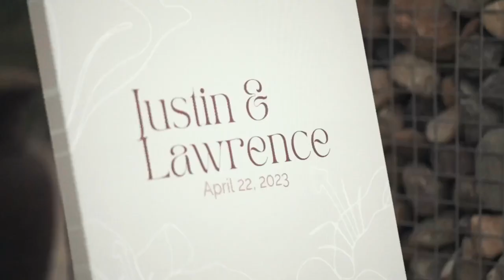Wedding Video Filmed at Planterra Conservatory for Justin & Lawrence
Video Produced by Michaels Entertainment

Company Name
Michaels Entertainment

Address
2652 Renshaw Dr.

Company Phone
ext 1 for VP Richard Summersett Jr.
ext 2 for CEO Seth Michaels

Company Description
Michaels Entertainment is a premier Michigan wedding DJ, wedding videography, wedding MC, wedding uplighting, and photo booth company.

The Michaels Entertainment team of experienced professionals has been creating the best in entertainment services for brides and grooms for over a decade.

Michaels Entertainment wedding DJ's are experts in understanding the wedding party and wedding guests. Our team will work with you to ensure your wedding entertainment exceeds your expectations.

We are a Michigan-based small business that values every wedding and event on an individual basis. We strive to provide wedding services with the highest quality of customer care to create wedding memories that you will enjoy for years to come.

This is the reason why wedding couples throughout Michigan continue to rely on Michaels Entertainment to make their wedding day dreams come true.

Owner/Spokesperson Name: Seth Michaels

Years in Business: 13

Services Offered:
Wedding DJ Service, Wedding Videography Services, Wedding Photo Booth Service, Wedding Uplighting, DJ Services, MC Services, Advanced Dance Floor Lighting Services